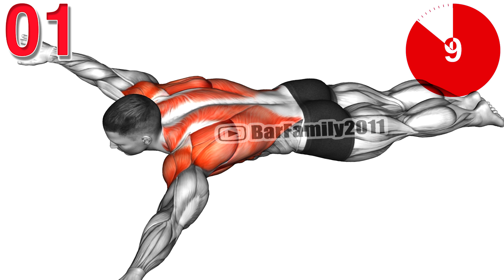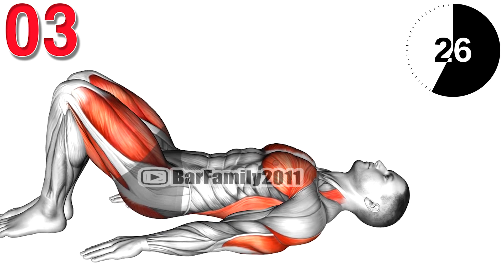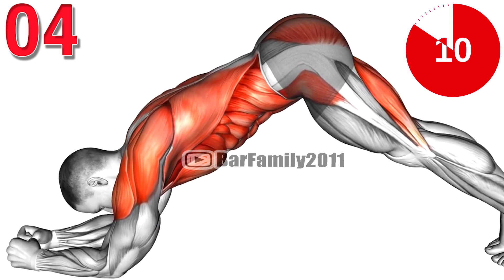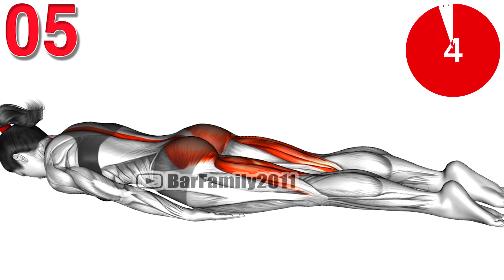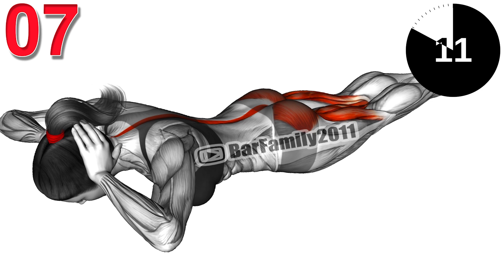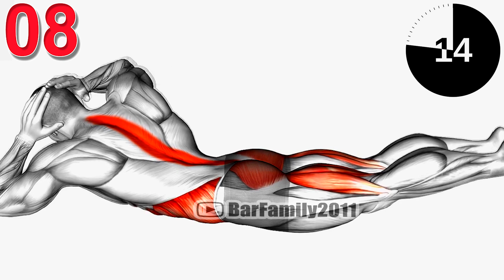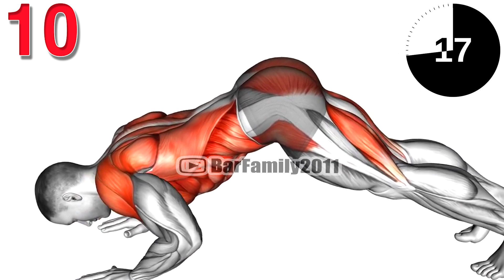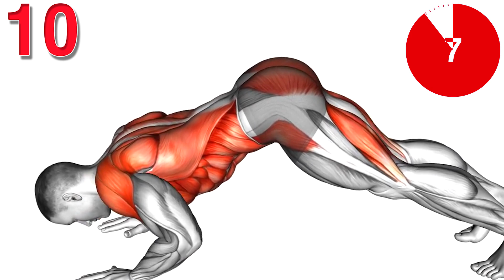Good Posture in 30 Days (10 Posture Correction Exercises)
Can you correct years of bad posture? How do I train to improve my posture? Can body posture be corrected?

0:00 Exercises 1
0:43 Exercises 2
1:26 Exercises 3
2:09 Exercises 4
2:52 Exercises 5
3:35 Exercises 6
4:18 Exercises 7
5:01 Exercises 8
5:44 Exercises 9
6:28 Exercises 10

physical therapy exercises for posture
posture correction exercises
back posture exercises
dumbbell exercises for posture
strength exercises for posture
how to permanently fix posture
upper back posture exercises
how to improve posture while sitting